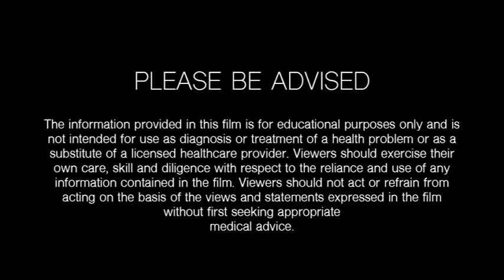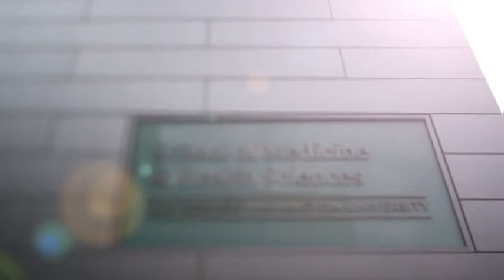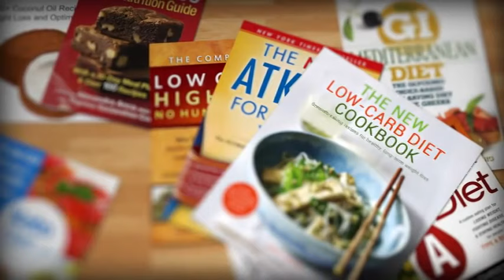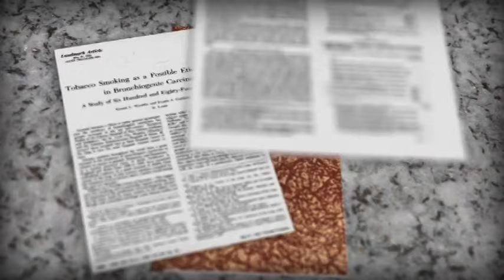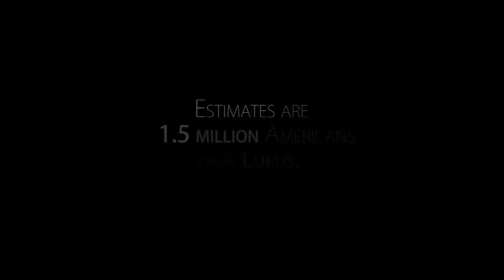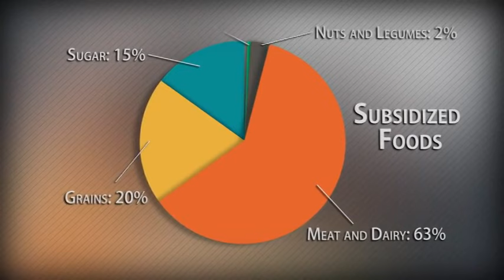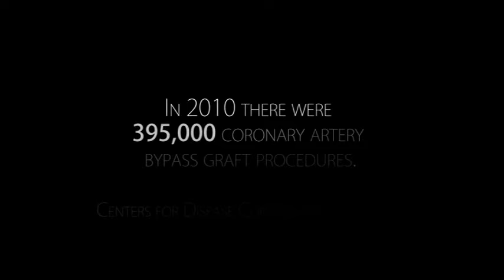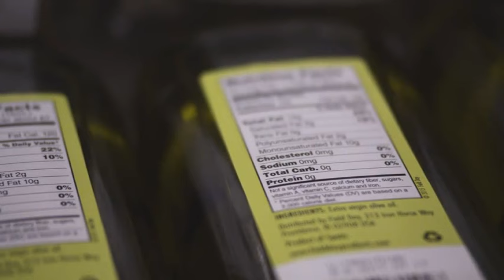Eating You Alive - Part 1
Very good and informative video on health. Gives much hope to what could seem to be the darkest situation. Dietary lifestyle changes make a valuable difference in your whole life. Eat to live, don't live to eat.
Blessings...